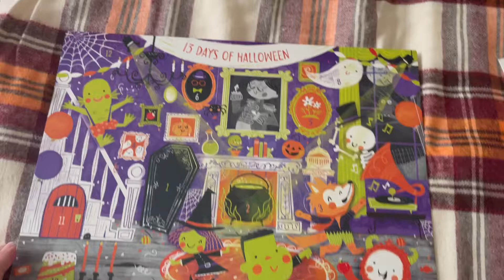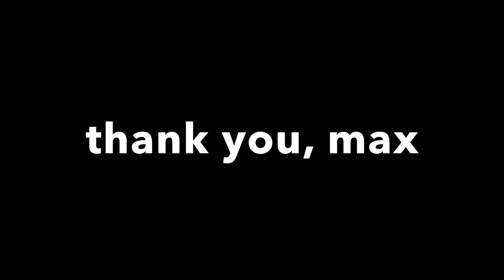✈️ Modeling and Plane Spotting |Vlogtober Day 18 👽